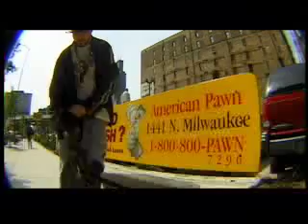Rabbit In The Moon - Deeper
'deeper'